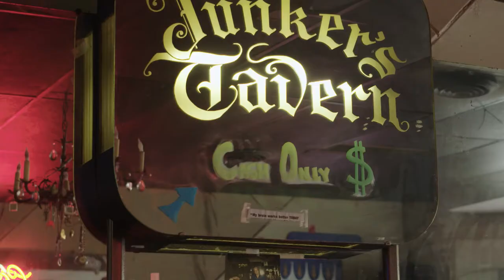Raising Adults - (SHORTY) - Latchkey Kids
Very well-adjusted and never over-indulgent, the girls of Raising Adults enjoy a well-deserved cocktail before tending to babysitting duties and taking Mom to get her meds. They have may have taken care of themselves growing up but there's a whole helluva lot of growing up still to do. We're young right?